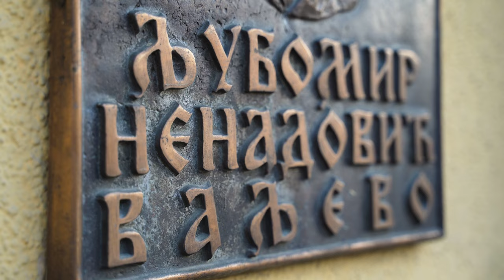BOOKa u Dvorištu 2023 - Finalno veče - Srpski kulturni identitet van Matice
Temom kojom je započeto „Dvorište“ je i završeno.

O srpskom kulturnom identitetu van Matice ovoga puta su govorili Čedomir Višnjić, predsednik Srpskog kulturnog društva „Prosvjeta“ u Zagrebu i Goran Mrakić, novinar nedeljnika „Naše reči“ (koji se izdaje na srpskom jeziku u Rumuniji) pod vođstvom Mladena Veskovića kao moderatora književne večeri.

Goran Mrakić dobitnik je mnogih nagrada, ”Zlatni krug” (2013, za promovisanje srpskog aforizma u svetu), Nagrada za debi Udruženja književnika Temišvara (2015), ”Srebrni Orfej” (Frankfurt, 2017) koje svedoče kako se književnim radom i zalaganjem na najbolji mogući način širi svest o životu Srba van naših granica.

„BOOKa u Dvorištu“ 2023. kao manifestacija iz godine u godinu, iz decenije u deceniju, reprezentuje Matičnu biblioteku „Ljubomir Nenadović“ i kulturni identitet Valjeva u punom svetlu, kako valjevskoj publici, tako i gostima i učesnicima iz cele Srbije i inostranstva. Očekujemo vas i sledeće godine!